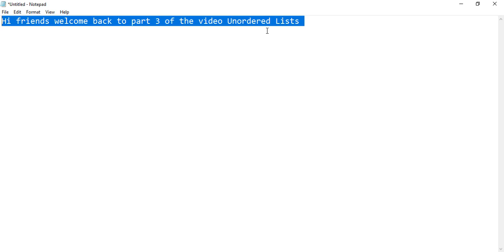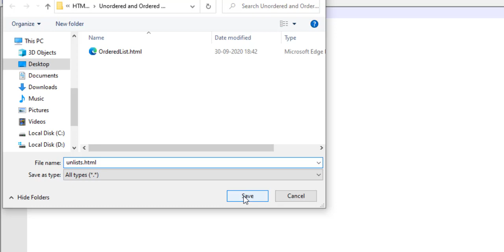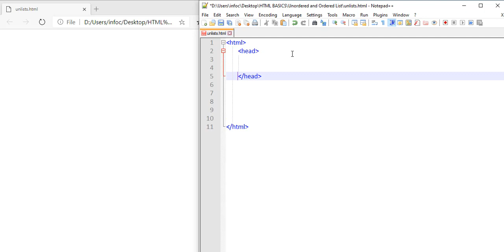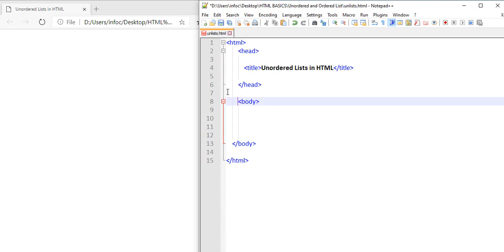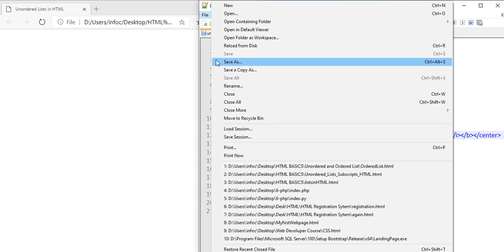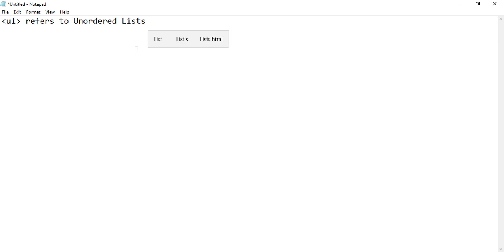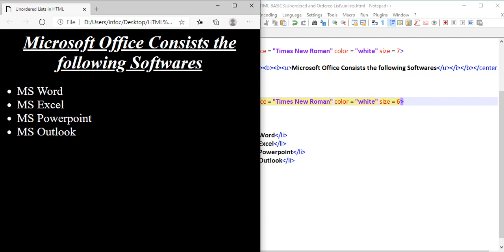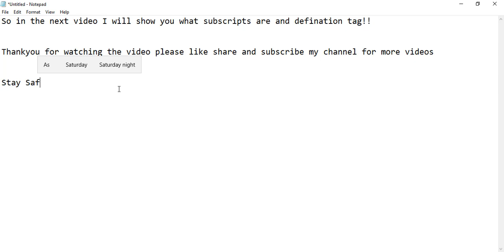Unordered Lists in HTML Part 3 | Computer Coding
Hi friends in this video I have show how to create unordered lists in HTML
so hope you like the video.